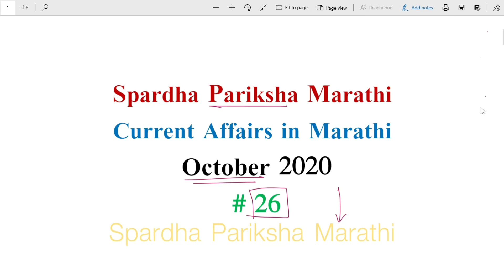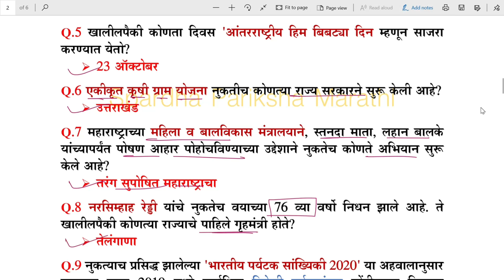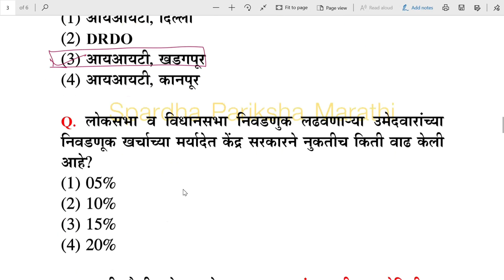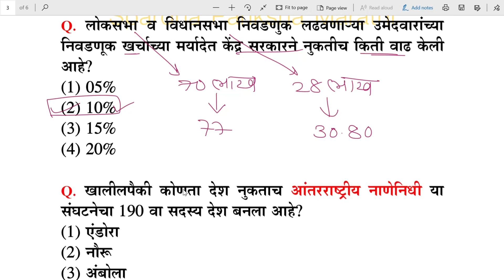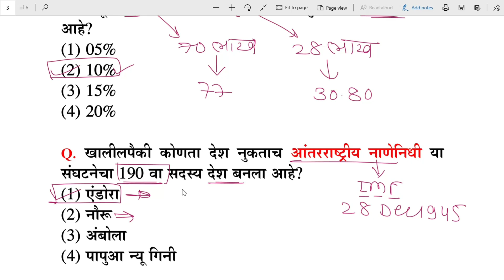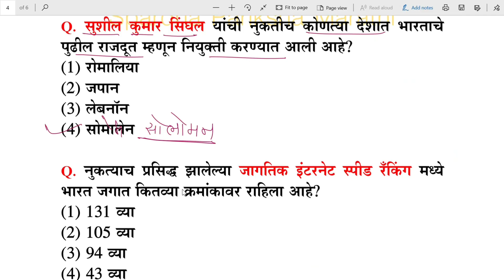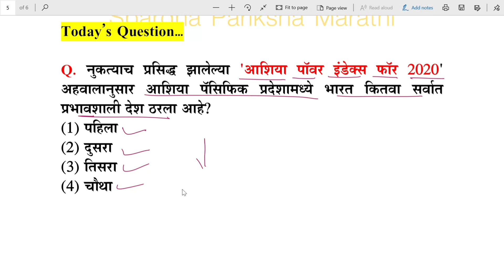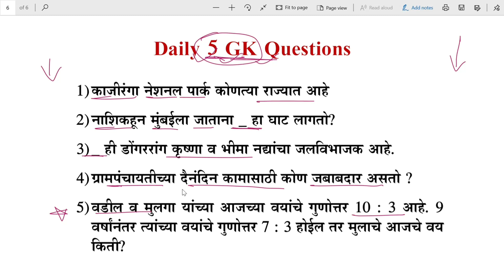Current affairs || 26 October 2020 || In Marathi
This is the current affairs from 26th October 2020. And the question mentioned in this video are important for all the competitive exams like MPSC, STI, PSI, ASO, Talathi and all other exams.